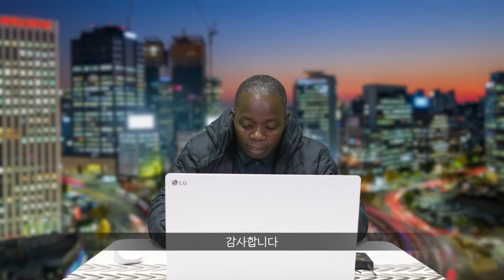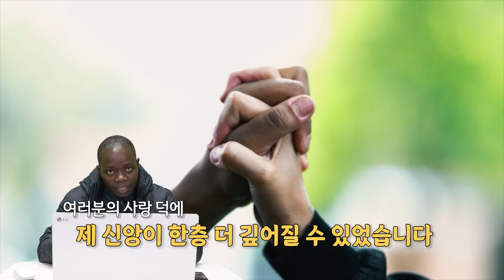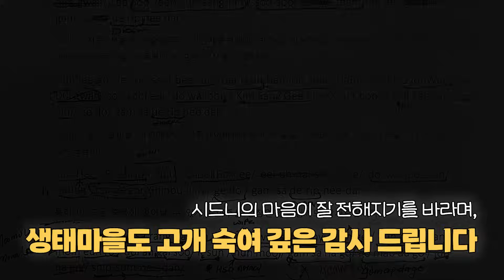24/11/03 황창연 신부 번외특강 : 시드니의 감사 영상 편지